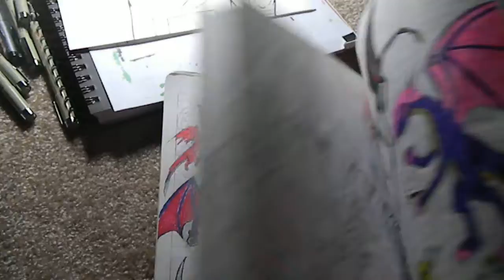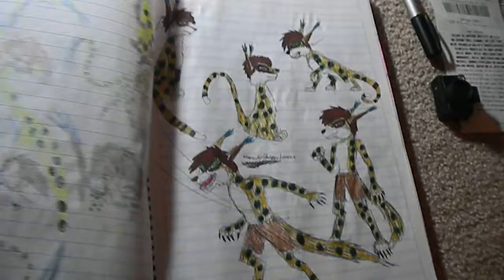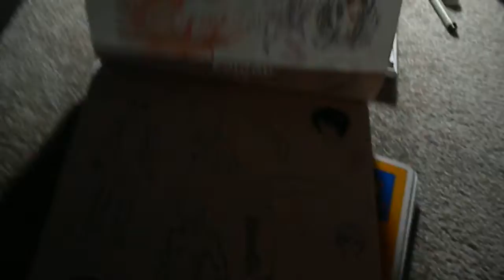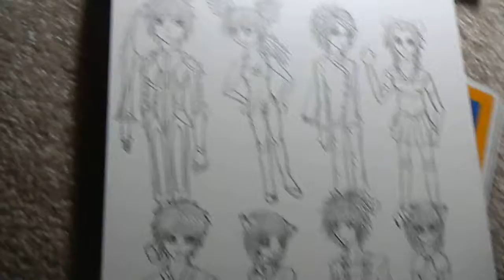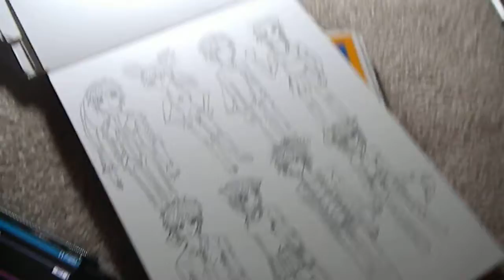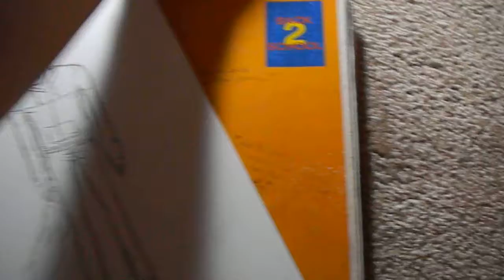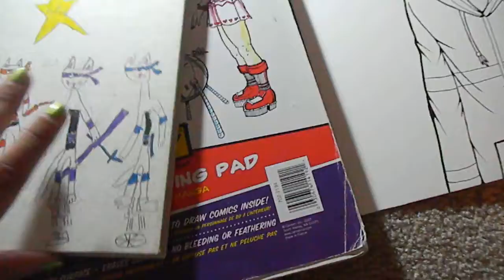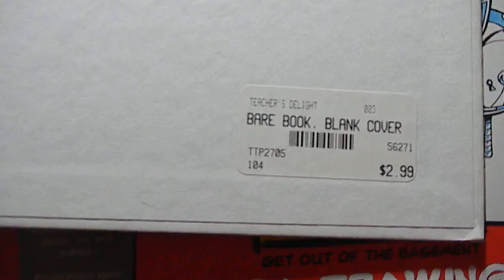Inkin Lennox (3/3)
Mr. Taxi - Girls' Generation (SNSD)
Pinnochio (Danger) - F(x) (skipped)
Regret - New Order (skipped)
Stadium Love - Metric